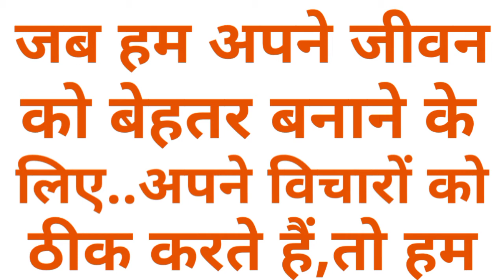Suvichar । Sadvakya । Amritvani । Hindi Vichar । सुविचार । सद्-वाक्य । अमृतवाणी । हिंदी विचार ।Quote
Suvichar । Sadvakya । Amritvani । Hindi Vichar ।

सुविचार । सद्-वाक्य । अमृतवाणी । हिंदी विचार ।

Suvichar:-Pandit Shriram Sharma Aacharya